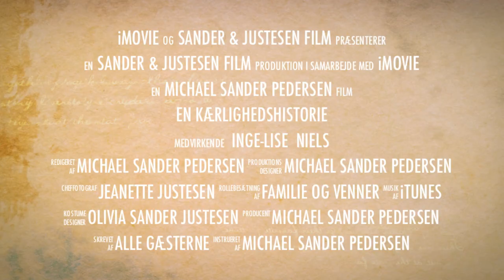Inge-Lise & Niels Bryllup - Trailer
Videoen ligger også i 1080P (HD opløsning)
Opløsningen ændres i indstillingerne.